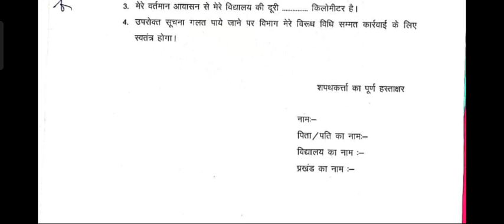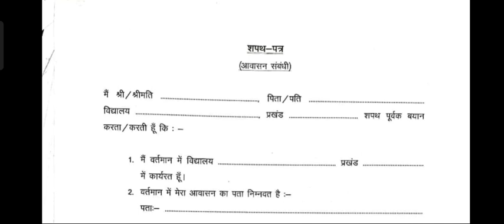बिहार के सभी शिक्षकों को देना है यह शपथ पत्र आवासन संबंधी शपथ पत्र